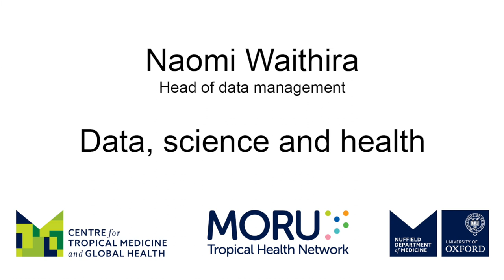Naomi Waithira: Data, science and health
Naomi Waithira, head of Data Management at Mahidol Oxford Research Unit (MORU) in Bangkok, Thailand, tells us about her work collecting, curating, storing and sharing patients' data.
MORU Data Management focuses on tropical infectious diseases, gathering data from diverse sources like patient interviews, medical records and laboratory results. This data, stripped of identifying information, is organized for analysis. Past clinical data aids new insights, augmented by mathematical modelling and AI. MORU aims to improve healthcare by leveraging technology for accurate, impactful solutions